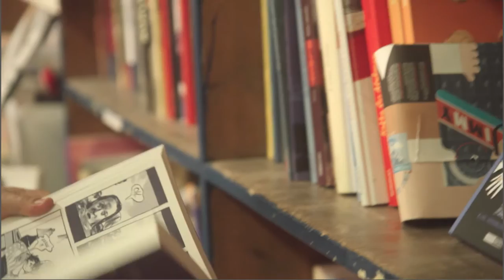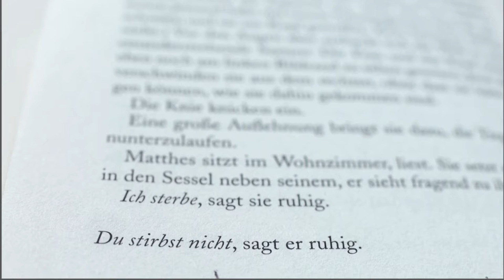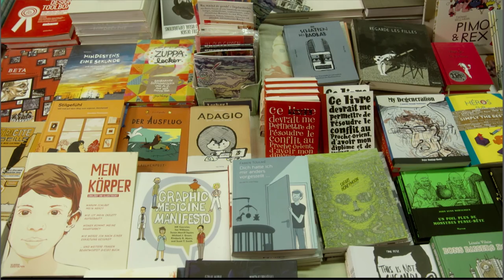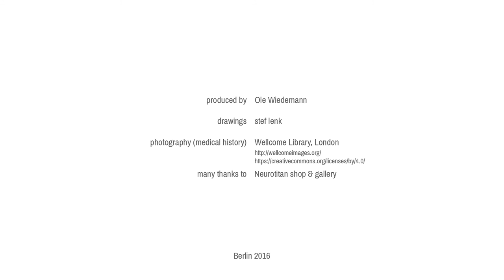Einstein-Forschungsvorhaben PathoGraphics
In March 2016 the research project "Graphic medicine and literary pathographies: The aesthetics and politics of illness narratives in contemporary comics and literature (PATHO / GRAPHICS)" funded by the Einstein Foundation Berlin startet at Schlegel Graduate School of Literary Studies (Freie Universität Berlin).

Research project leader: Prof. Dr. Irmela Marei Krüger-Fürhoff, Freie Universität Berlin, in collaboration with Einstein Visiting Fellow Prof. Susan Merrill Squier, Ph.D., Penn State University. Members of the research group: Nina Schmidt (postdoctoral researcher), stef lenk (predoctoral researcher), Alexandra Hummel (student assistant).